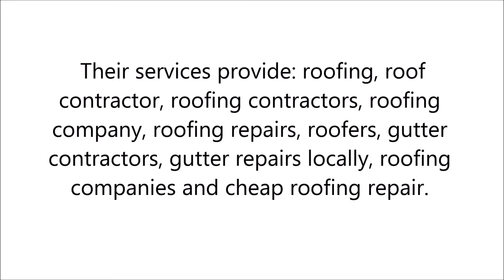Roofing in Louisville , KY - Dun-Rite Roofing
In every case, you better consult with a professional roofing contractor for the project. Dun Rite Roofing is a local leading contractor with experience in roofing and gutter services. With friendly staff, excellent results, quality services and low costs, what more could you look for in a roofing company?
Their services provide: roofing, roof contractor, roofing contractors, roofing company, roofing repairs, roofers, gutter contractors, gutter repairs locally, roofing companies and cheap roofing repair.